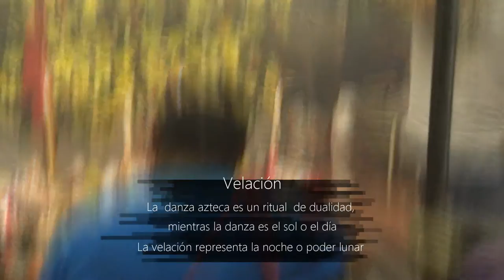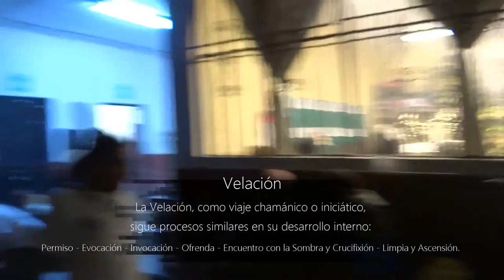Danza Azteca l Velaciones l Curiosidades ft René Jimenez